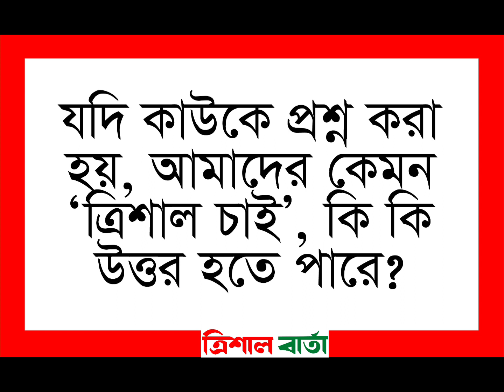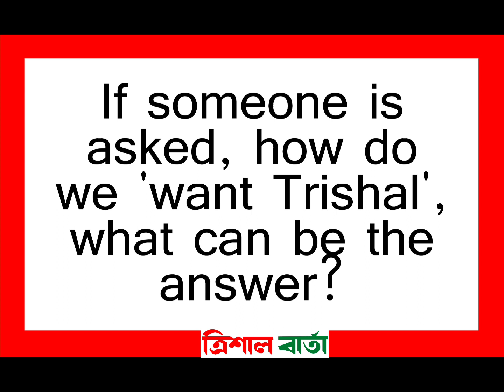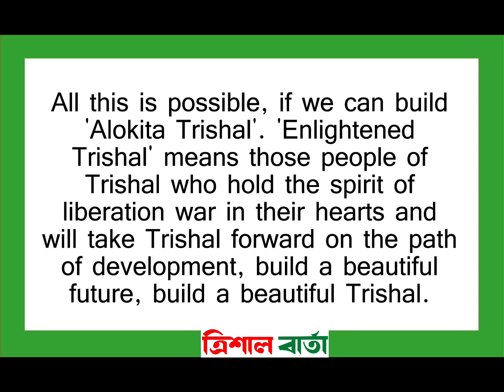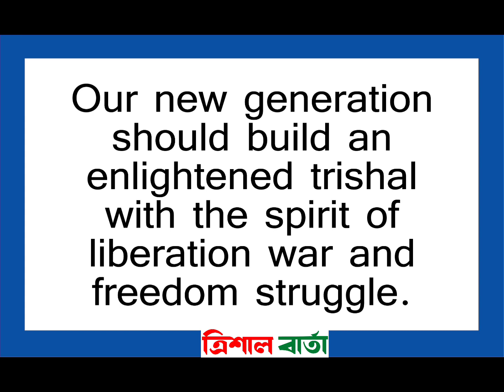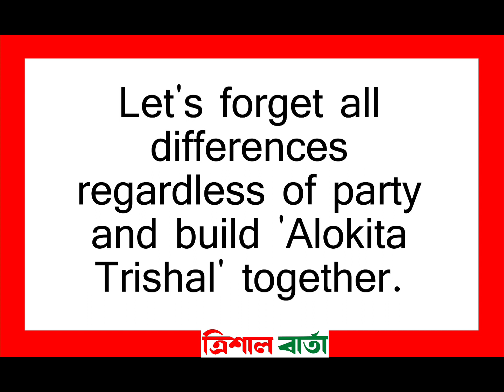কেমন ত্রিশাল চাই। How do you want Trishal.